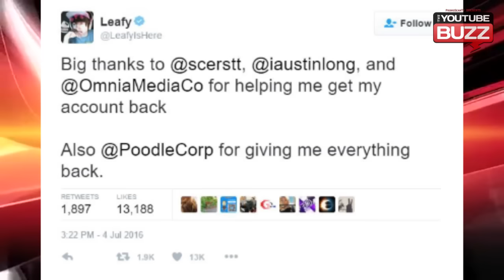LeafyIsHere is BACK! - Channel Restored from Hacking!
This is a segment from the original video "Pewdiepie Kicked out for Good! - LeafyIsHere is BACK!" uploaded July 5, 2016.

This upload is simply to give those who don't care to watch the multiple story video just want the story on Leafy getting his channel restored after it was hacked by Poodlecorp